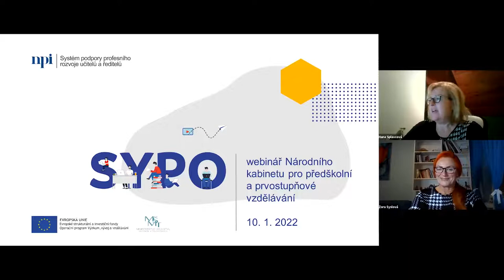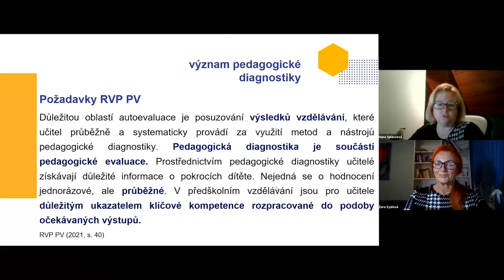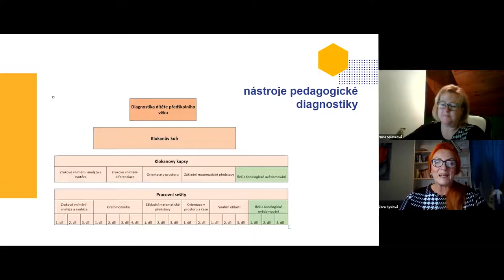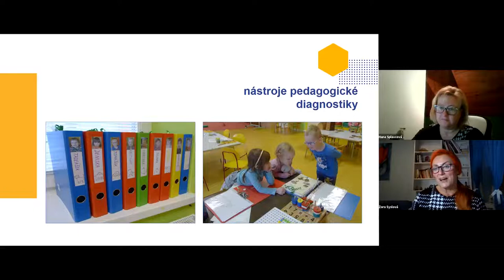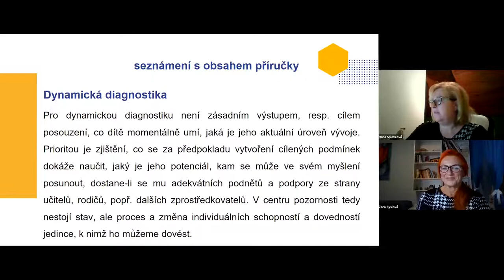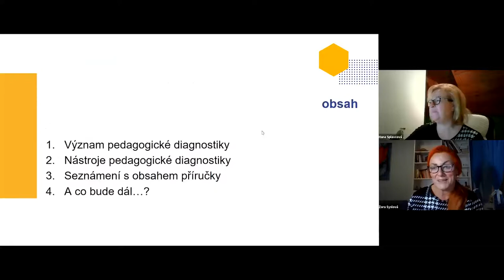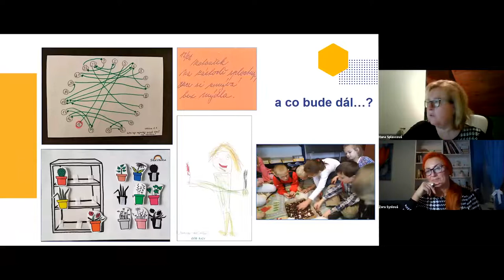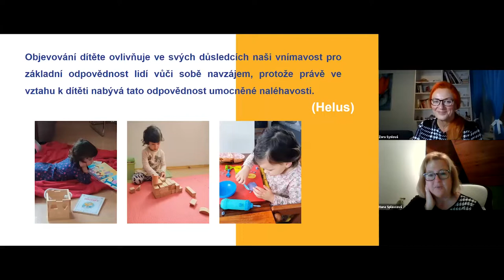MŠ, 1. stupeň - Pedagogická diagnostika v mateřské škole - H. Splavcová, Z. Syslová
Lektorky: Mgr. Hana Splavcová, PhDr. Zora Syslová, Ph.D.

Problematice pedagogické diagnostiky v mateřské škole (a na začátku povinné školní docházky) je věnována nová metodická příručka, která vznikla s podporou Národního kabinetu pro předškolní a prvostupňové vzdělávání. Na její tvorbě se podílely Zora Syslová, Jiřina Bednářová a Hana Splavcová. Pedagogické diagnostikování je nekonečný proces pozorování činnosti dítěte, nastavování a vyhodnocování vzdělávacích cílů, přípravy vzdělávací nabídky a opětovného pozorování dítěte při práci. Existuje mnoho nástrojů pedagogické diagnostiky. Cílem této příručky je ukázat učitelům cestu efektivního využití zvoleného nástroje pro podporu celkového rozvoje každého dítěte. V tomto webináři účastníky provedeme jejím obsahem a ukážeme si možnosti, které nám kvalitní pedagogická diagnostika nabízí.